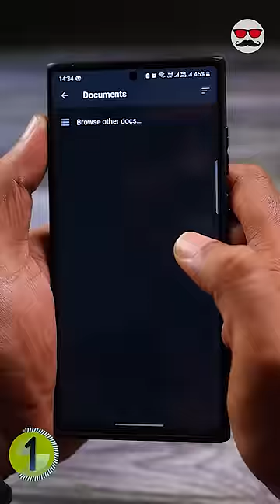📲New Whatsapp Tricks🤩